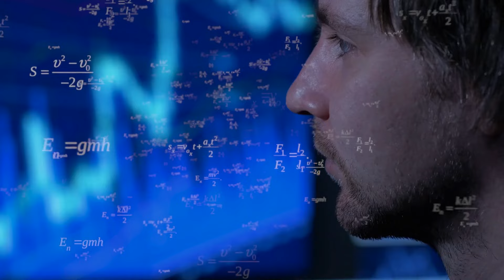韩国SK警告欧洲过度依赖中国的电动汽车电池；AIA、腾讯领跌，恒生指数在15000点附近徘徊；资本呼叫：中国电动汽车：中國財經簡報20240122